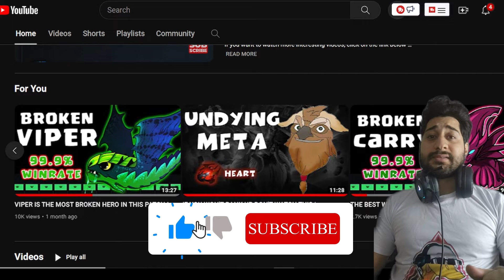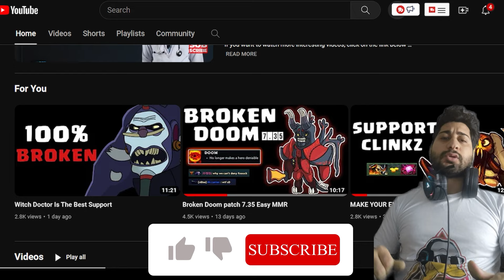VALVE THOUGHT THEY NERFED LION BUT IT'S WRONG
hey buddies I'm sorry that I couldn't work for a few days because I was sick, but I'll make up for it with some good videos 😃🔥💥

AND SHARE THIS IF U LIKED 😊

Intense by Peyruis